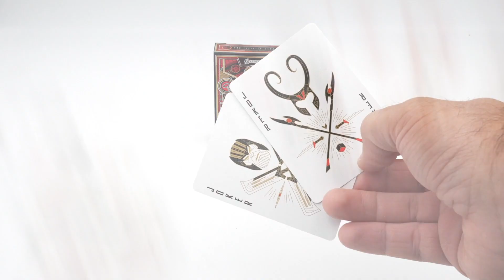Baraja Avengers Edición Roja de Theory11⚡ Truco de magia 🔥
✔️  Desde el debut de Iron Man en 2008, Marvel Cinematic Universe ha cautivado los corazones y las mentes de los fanáticos leales de todo el mundo. Sigue el viaje de once años de The Infinity Saga de Marvel Studios y las aventuras de tus héroes favoritos de todos los tiempos.